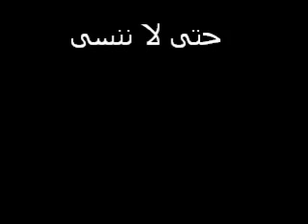المنصورة - 26 يناير 2011 ـ